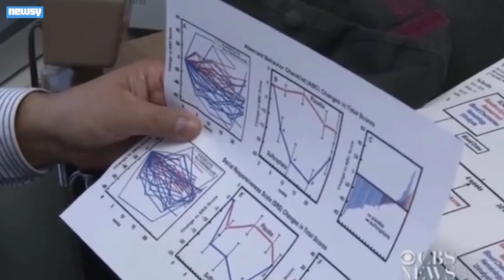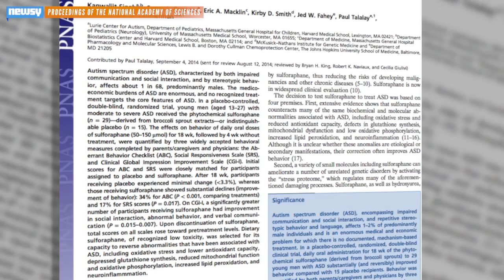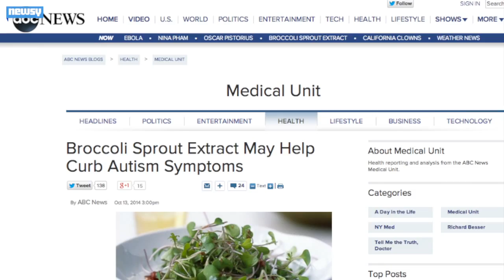Compound Found In Broccoli Could Ease Autism Symptoms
A new study examines whether a compound found in broccoli and other cruciferous vegetables might help with autism symptoms in young males.